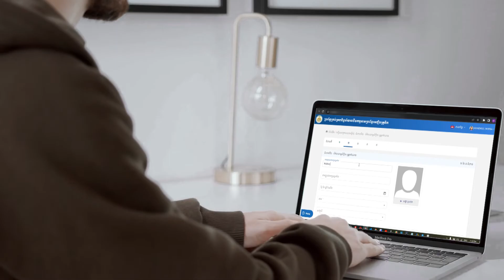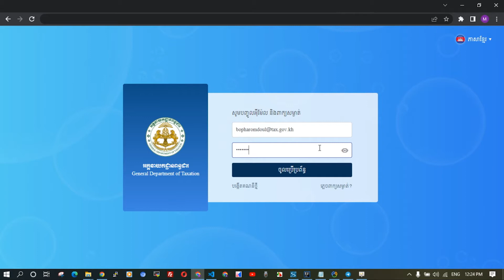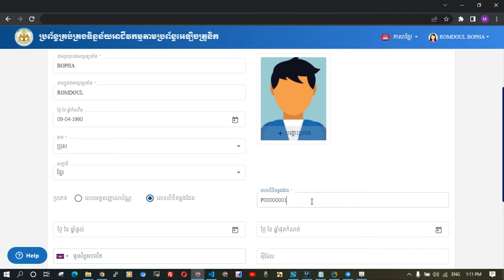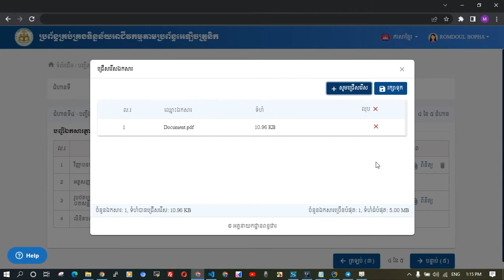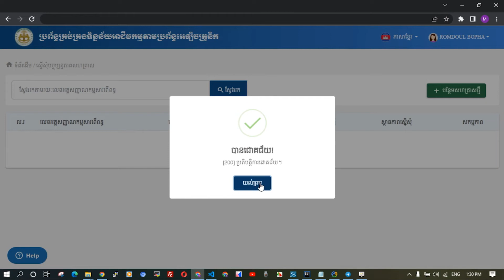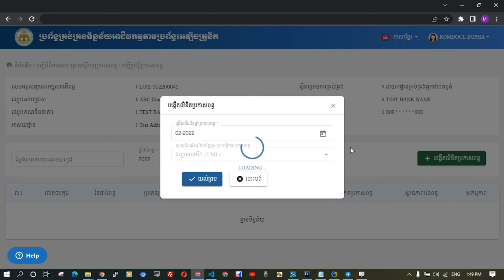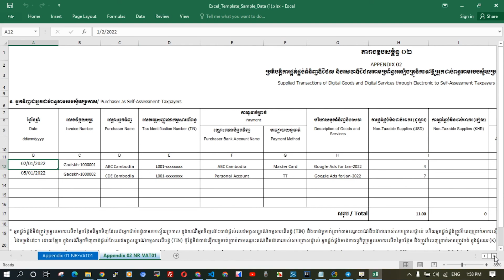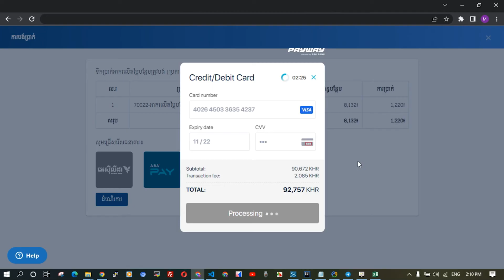វីដេអូណែនាំ របៀបប្រើប្រាស់ប្រព័ន្ធគ្រប់គ្រងទិន្នន័យអាជីវកម្មតាមប្រព័ន្ធអេឡិចត្រូនិក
អាសយដ្ឋាន (ស្នាក់ការកណ្តាល)
អាគារកែងមហាវិថីសហព័ន្ធរុស្ស៊ី (១១០) និង ម៉ៅសេទុង (២៤៥), សង្កាត់ទឹកល្អក់១, ខណ្ឌទួលគោក, រាជធានីភ្នំពេញ

បេសកកម្ម
អគ្គនាយកដ្ឋានពន្ធដារមានភារកិច្ចជាអាទិ៍ដូចតទៅ៖
  - រៀបចំគោលនយោបាយសារពើពន្ធ និងការប្រមូលពន្ធគ្រប់ប្រភេទបង់ចូលថវិកាជាតិ
  - កសាងកម្មវិធី និងអនុវត្តការងារសវនកម្មចំពោះអ្នកជាប់ពន្ធ
  - ទទួលបន្ទុកសហប្រតិបត្តិការអន្តរជាតិក្នុងផ្នែកពន្ធដារ

សូមអរគុណ